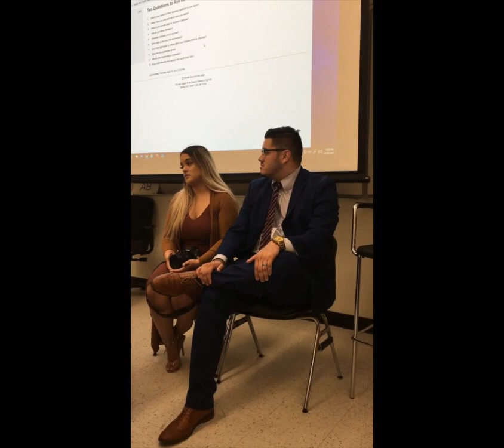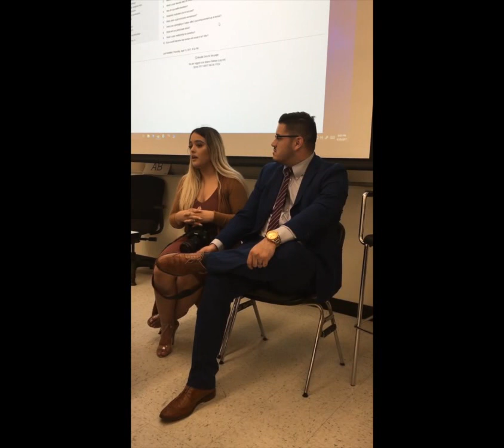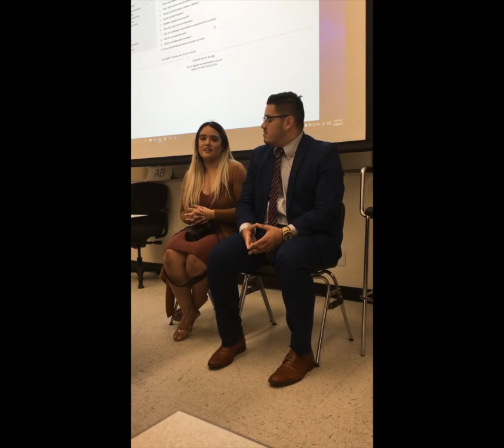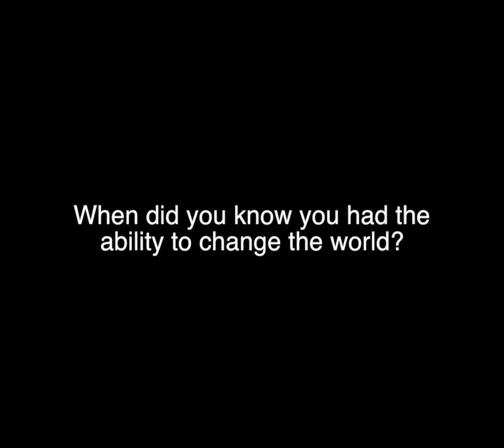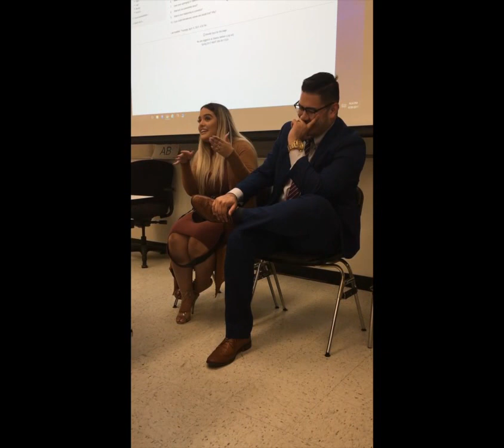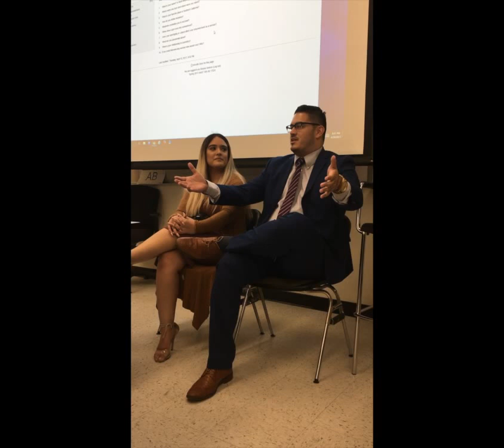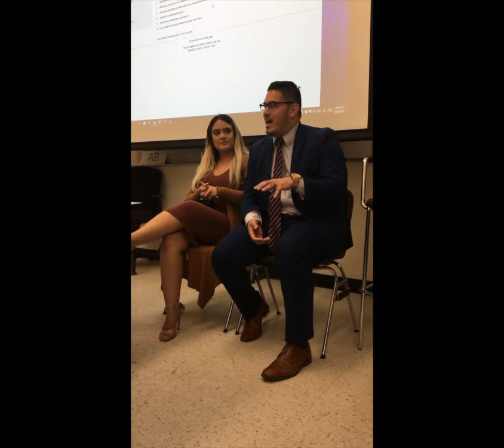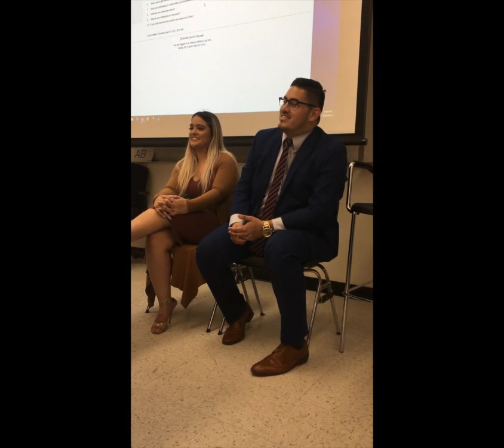Interview with the Gongoras